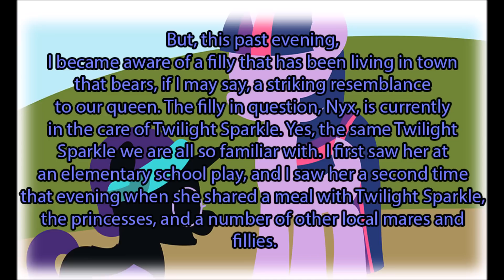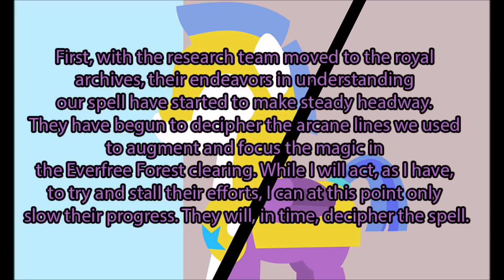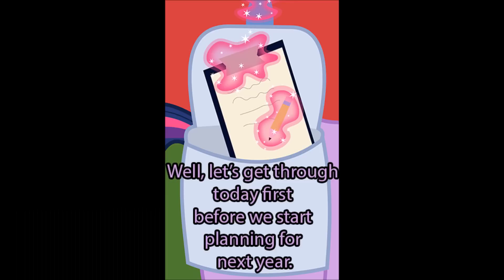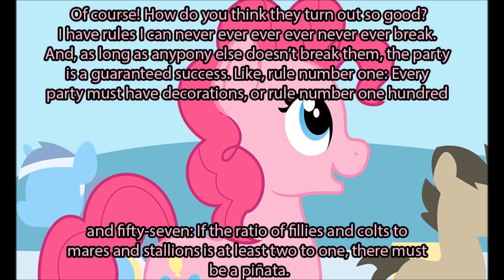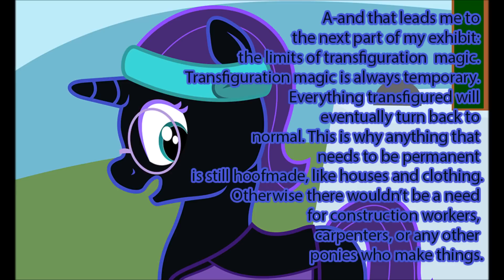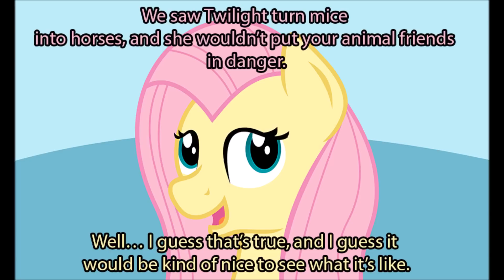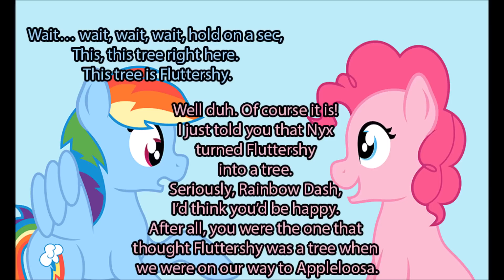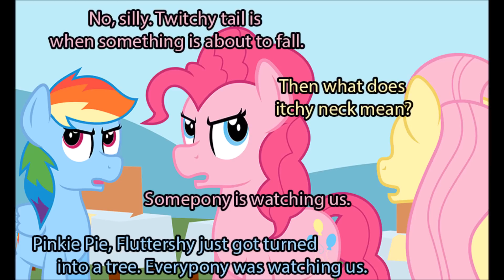Past Sins Comic by SaturnStar14 : Chapter 7 - Careful Maneuvering.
Pinkie want Nyx to kill Fluttershy !